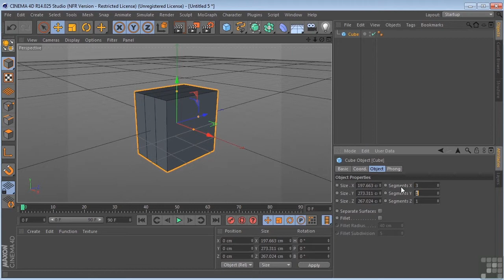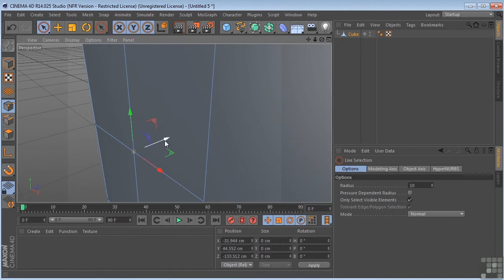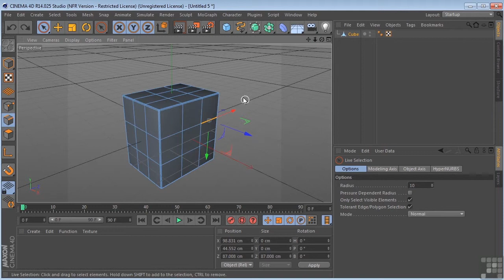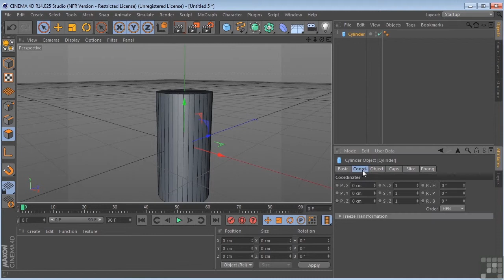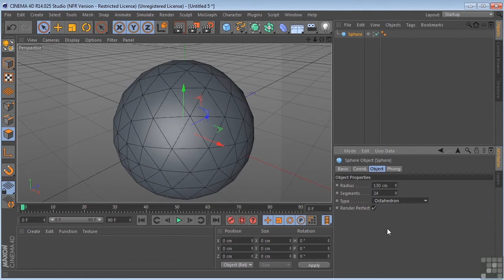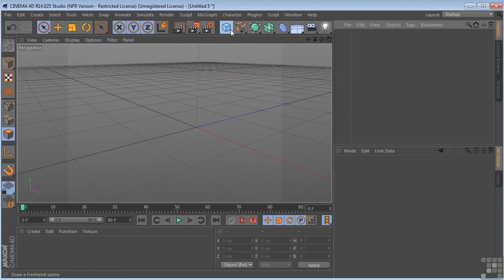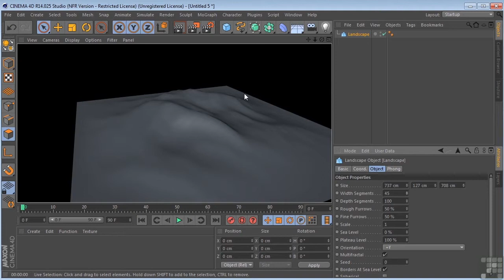Maxon Cinema 4D R14 Tutorial | Primitive Objects And Attributes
Want all of our free Cinema 4D videos?

More details on this Maxon Cinema 4D R14 training can be seen This clip is one example from the complete course. For more free CGI tutorials please visit our main website. YouTube